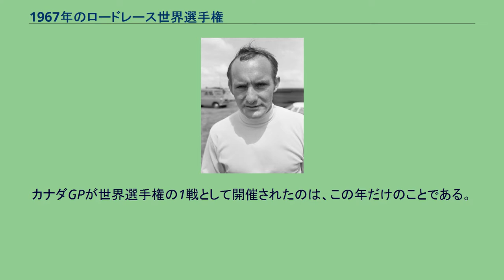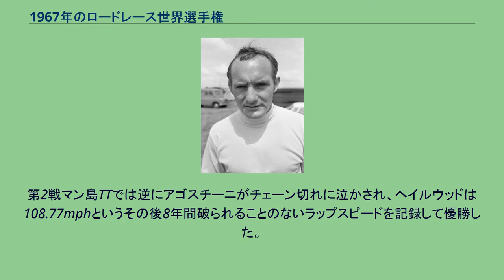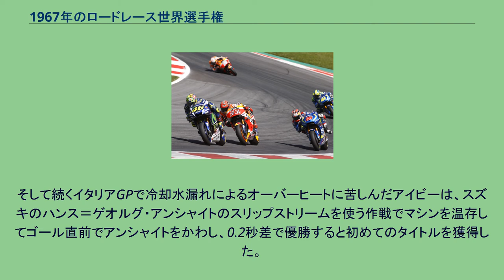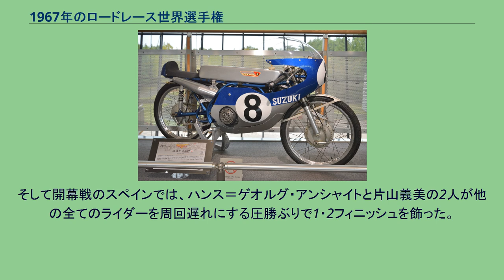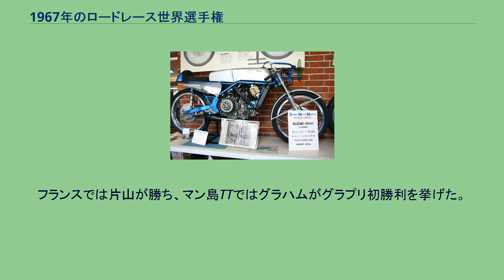1967年のロードレース世界選手権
1967年のロードレース世界選手権 1967年のロードレース世界選手権は、FIMロードレース世界選手権の第19回大会である。
4月にモンジュイック・サーキットで開催されたスペインGPで開幕し、富士スピードウェイで開催された最終戦日本GPまで、全13戦で争われた。
この年はカナダの建国100周年記念の一環としてカナダGPがモスポート・インターナショナル・レースウェイで開催され、選手権は全13戦となった。
カナダGPが世界選手権の1戦として開催されたのは、この年だけのことである。
また、前年同様に250ccクラスは全てのイベントでレースが行われたが、50ccクラスは約半分の7戦の開催となった。
最終戦の日本GPは前年同様富士スピードウェイで行われたが、前年ホンダが「危険である」としてボイコットするきっかけとなった30度バンクはライダーたちにも不評だったために使用されず、ショートカットして4.359kmとなったコースで行われた。
前年、5クラス全てでマニュファクチャラーズ・タイトルを獲得するという快挙を成し遂げたホンダは、技術開発という目的を達成したとしてこの年から50ccクラスと125ccクラスへのワークス参戦を取り止めた。
同時にチームの中心的存在であったジム・レッドマンと軽量クラスのエースであったルイジ・タベリも昨シーズン限りで引退し、マイク・ヘイルウッドとラルフ・ブライアンズの2人がチームを牽引することになった。
500ccクラスではヘイルウッドがMVアグスタのジャコモ・アゴスチーニと互いに一歩も譲らないタイトル争いをシーズンの最後まで繰り広げ、250ccクラスでもヘイルウッドとブライアンズはヤマハのフィル・リード、ビル・アイビーとの熾烈な戦いが繰り広げられた。
ホンダがいなくなった125ccクラスはヤマハとスズキの日本製2ストローク同士の争いとなり、50ccクラスはライバルのいなくなったスズキが完全に支配した。
そしてこの年のシーズン終了後、ホンダは大排気量クラスにおいても目的を達成したとして翌シーズンにはワークスチームを送り込まないことを発表し、スズキもホンダの後を追うようにグランプリからのワークス活動の撤退を発表した。
前年型の4気筒RC181の改良型で500ccクラスに臨んだホンダに対し、MVアグスタも前年デビューさせた3気筒を更にパワーアップさせて対抗した。
開幕戦となった西ドイツではホンダのマイク・ヘイルウッドが序盤にトップに立ちながらクランクシャフトのトラブルで脱落し、MVアグスタのジャコモ・アゴスチーニが逆転勝利を挙げた。
第2戦マン島TTでは逆にアゴスチーニがチェーン切れに泣かされ、ヘイルウッドは108.77mphというその後8年間破られることのないラップスピードを記録して優勝した。
続くダッチTTでヘイルウッドは連勝したが、RC181はパワーではMVアグスタを上回るもののフレームの剛性不足を原因とする深刻なハンドリングの問題を抱えており、ヘイルウッドは個人的にイギリスのフレームビルダーに製作を依頼したフレームを使用できるようにホンダに要望していた。
しかし、ホンダはヘイルウッドの提案を受け入れず、自ら改良したフレームを投入したが操縦性は大きく改善されることはなく、ベルギー、東ドイツとアゴスチーニに連勝を許した。
その後もアゴスチーニとヘイルウッドのマッチレースは続き、第8戦のアルスターGPが終わった時点で2人は4勝ずつで並んでいた。
しかし第9戦のイタリアでレースの大半をリードしていたヘイルウッドをミッショントラブルが襲い、アゴスチーニが逆転で優勝しヘイルウッドは2位に沈んだ。
この結果、アゴスチーニは1ポイントでも取ればタイトル獲得という状況で最終戦を迎え、小雨となったカナダGPでは無理をせずにヘイルウッドに続く2位でフィニッシュして2年連続となるタイトルを獲得し、MVアグスタはマニュファクチャラーズ・タイトルをホンダから奪い返した。
ヘイルウッドの6気筒RC174 前年、350ccクラスでは4気筒で圧倒的な強さを誇ったホンダだが、この年は6気筒の新型モデルRC174を投入した。
このマシンは250ccの6気筒RC166の排気量を拡大したもので、大幅な重量の増加を避けるために297.06ccに抑えられていたにもかかわらず、前年型の4気筒を大きく上回る66psを発揮した。
このマシンを駆ったマイク・ヘイルウッドは前年同様に唯一のライバルであるMVアグスタの...